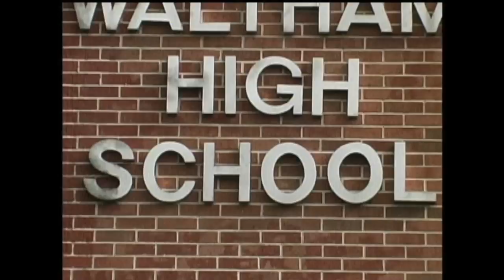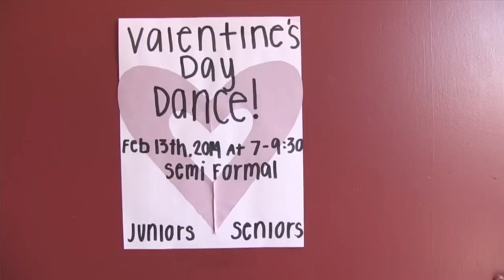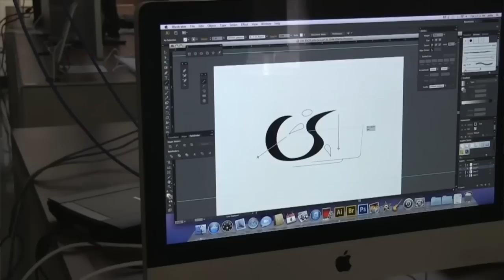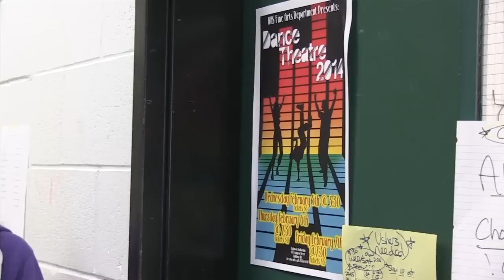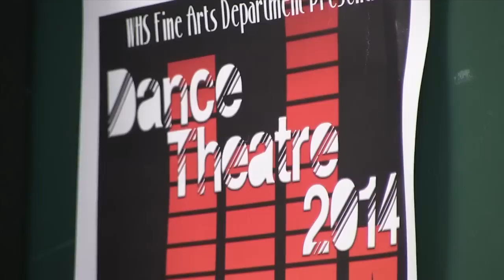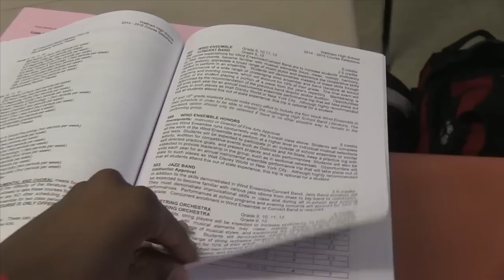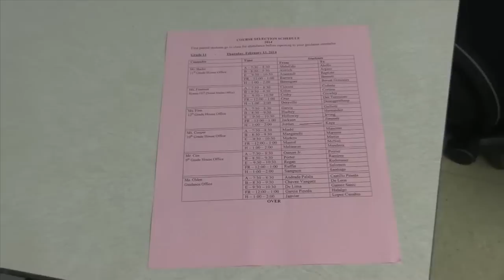WHS News Now Ep 12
Shot in studio on February 7, 2014